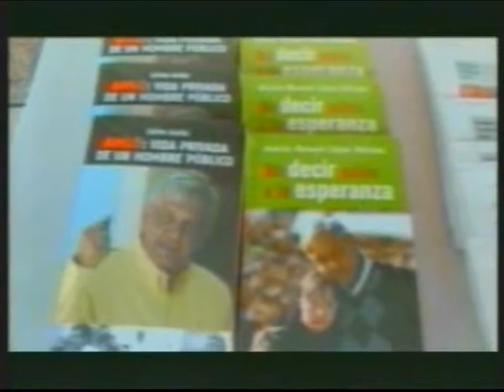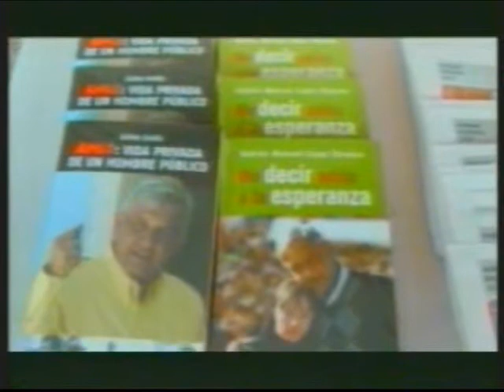PROCESO 2013 9ENERO2013 MIC PARTIDO MORENA